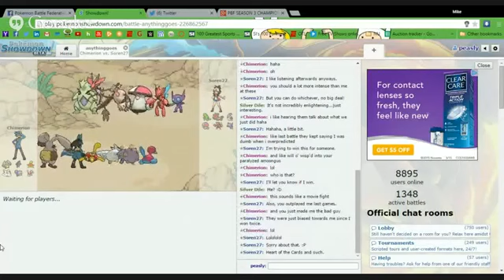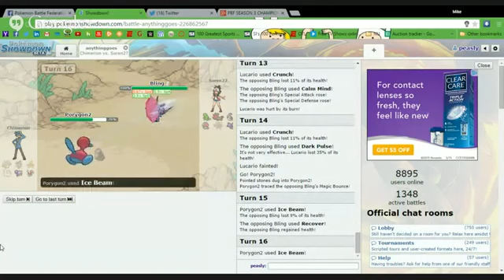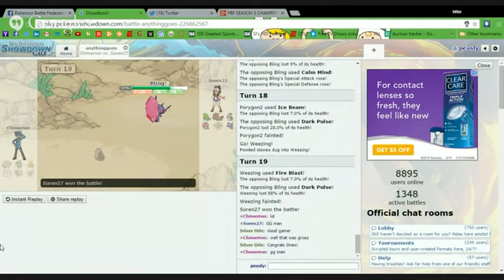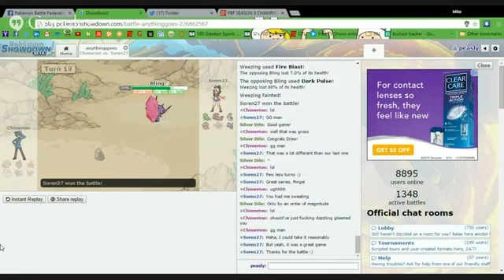PBF SEASON 3 CHAMPIONSHIP BATTLE